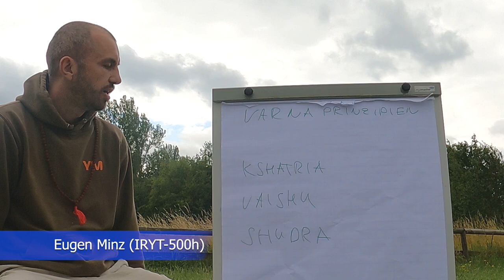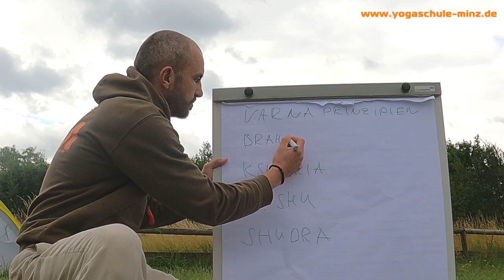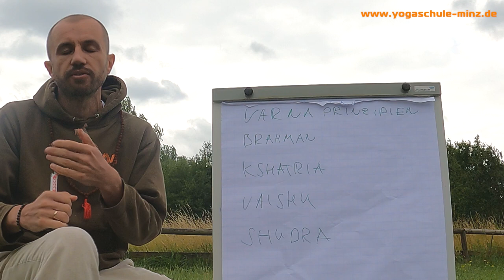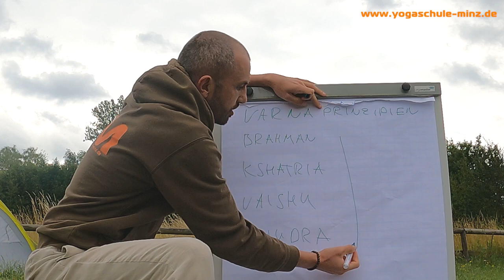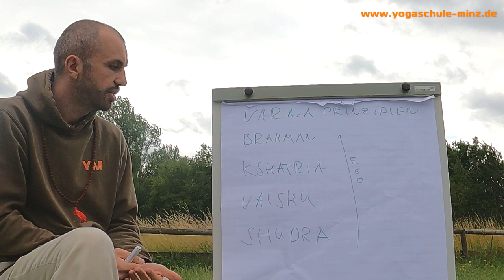Aufgabe der Kshatriyas - Eugen Minz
Das Gesellschaftsprinzip des Universums heißt "varna ashrama dharma". Es klassifiziert die Menschen nach vier Typen ensprechend der Reife der Seele und des Bewusstseins.
Den Veden nach gibt es folgende Varnas:
- Brahmanen (Priester, Philosophen, Geistige)
- Kshatriyas (Krieger, Herrscher)
- Vaishus (Handwerker, Händler, Landwirte)
- Shudras (Knechte)